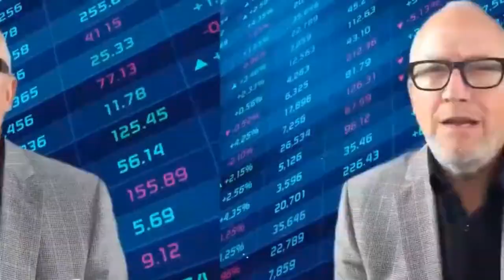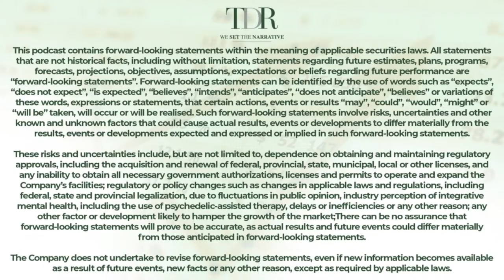Trulieve: The Future Of Florida Adult Use | Trade To Black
In today's episode of the Trade To Black podcast, we interview Kim Rivers, Trulieve CEO. In this episode, we will be discussing the latest developments that occurred in Q1, including the Florida Supreme Court's approval of the initiative to include cannabis on the ballot this fall. We will examine how this decision aligns with the company's growth and explore the potential need for further expansion in Florida.